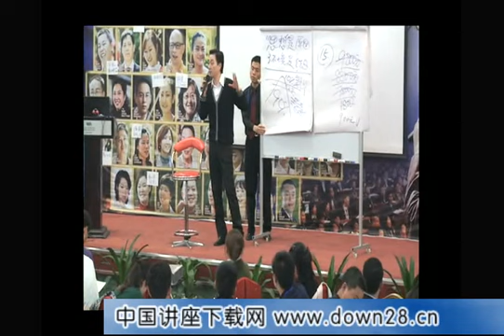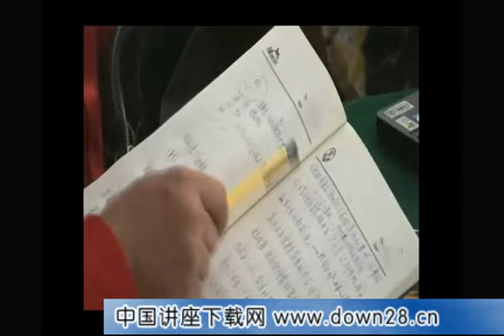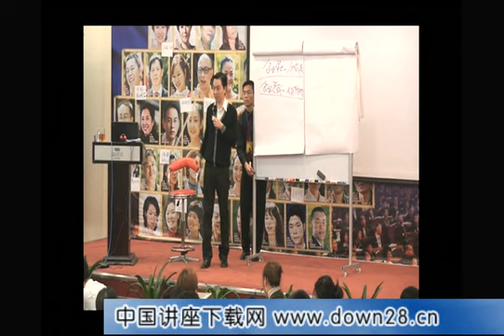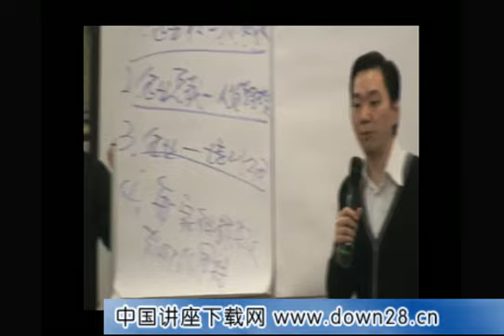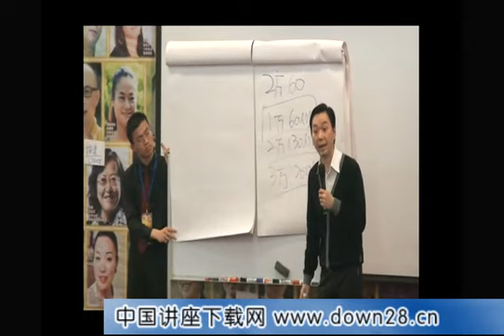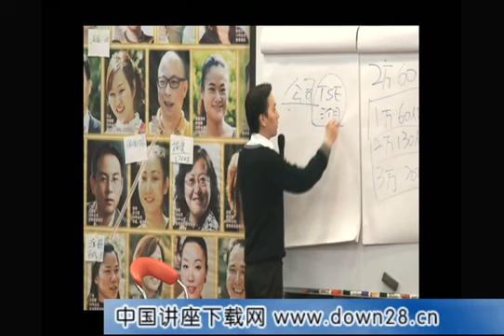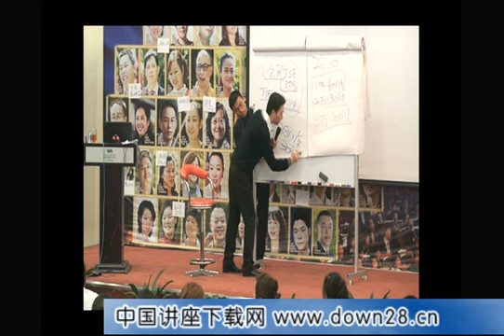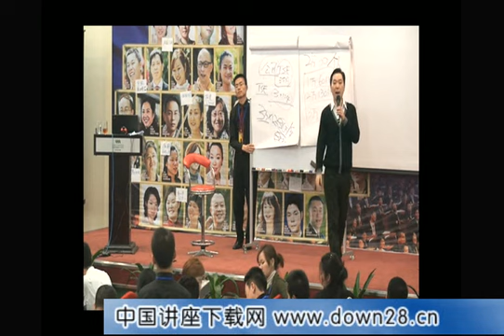杜云生 公众演说16